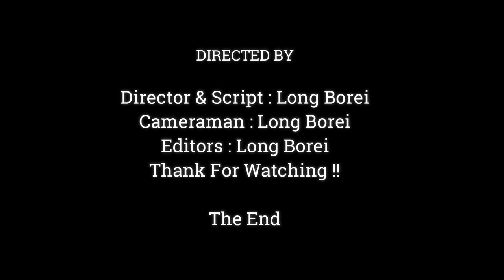LOOK SO COOL.!! ADORABLE BABY MONKEY ANISSA GET WET BY MOM ANNA,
Dear all Value Visitor, This Videos We Want To Show You About ,LOOK SO COOL.!! ADORABLE BABY MONKEY ANISSA GET WET BY MOM ANNA,